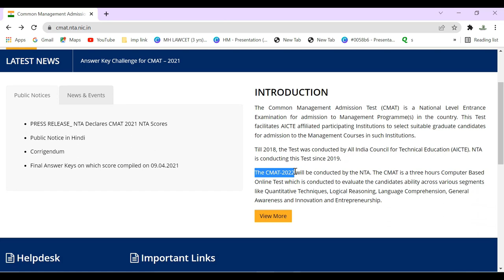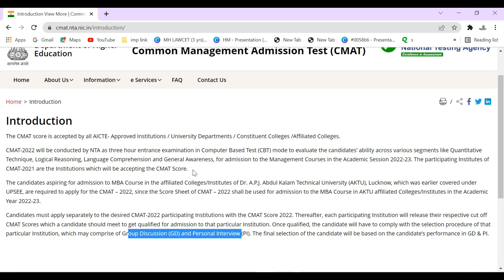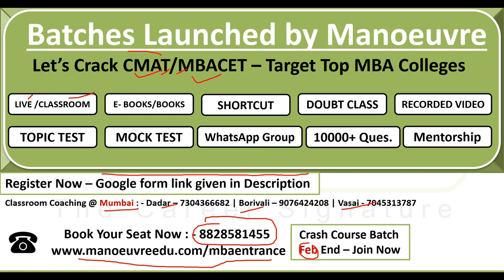CMAT 2022 I Latest Exam Update By NTA 3 Hrs Paper Format..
Prepare for MBA Entrance : CAT | CMAT | MBACET | SNAP | NMAT| MAT
Call/WhatsApp on :
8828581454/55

CLASSROOM COACHING :-
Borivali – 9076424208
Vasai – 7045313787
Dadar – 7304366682